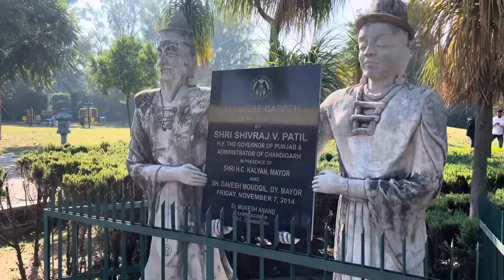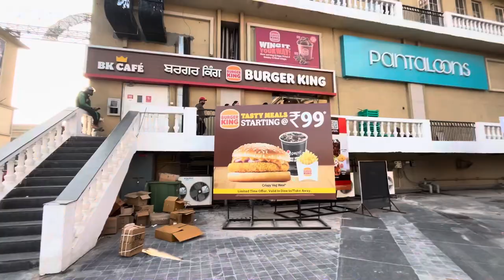Bure fass gye aj ||JapaneseGarden||oxford street||burgerking🍔||pinjore fatak🤣||full masti